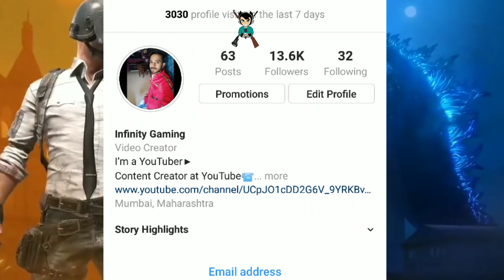Godzilla Mode is Here In PUBG Mobile 0.13.0 || All Godzilla Mode Leaks is here by infinity Gaming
Hello friends...!
Dosto es video me Maine aapko bataya hai Godzilla Mode ke baare me ! Bahut sare leaks Nikal ke aa rahe the to Maine socha apko Eske baare me bataya jaye ! Aur dosto apke sabhi confusion Maine es video me dur kar diya hai ! Agar video pasand aaye to ThoKoLike